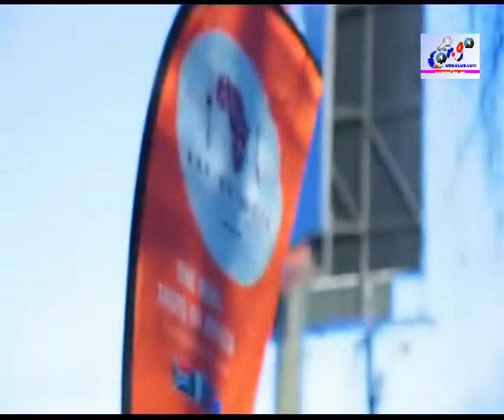BOTALA NDENGE BA CONGOLAIS BAZOKOTA MIKILI YA POTO, KOLONGWA BRESIL TI CANADA NA BA BUS